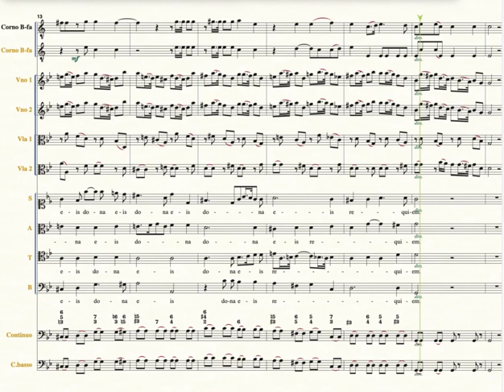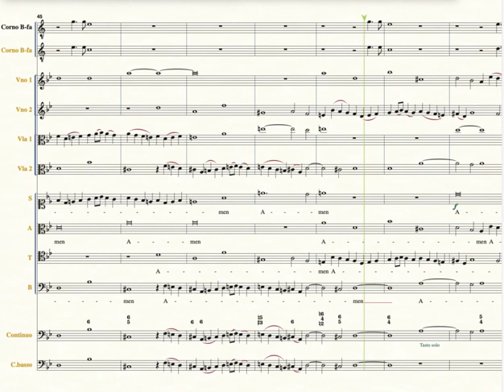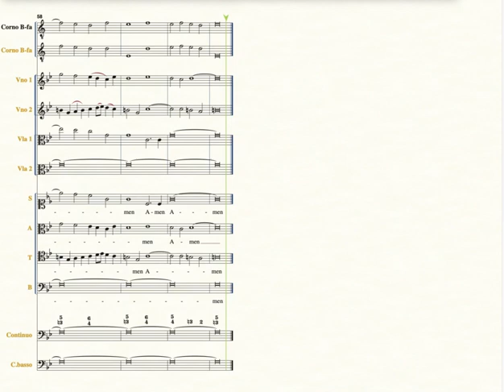G Pacchioni Dies iræ op.18 (Lacrimosa-Amen)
I brani finali del mio Dies iræ (n.15 e 16) fatto sul famoso modello di F.Vallotti.
La fuga di tipo tonale sull'Amen, chiude la composizione, che vede l'impiego della orchestra d'archi con due corni in SIb e continuo, coro a 4 voci e soli (S.A.T.B.).
Una prima esecuzione, con l'autore alla guida della corale Gazzotti, è stata realizzata,  a Modena, nel 1997, assieme al Magnificat di Antonio Maria Pacchioni (Modena, 1654 – Modena, 15 luglio 1738) nella prestigiosa chiesa di S.Agostino.